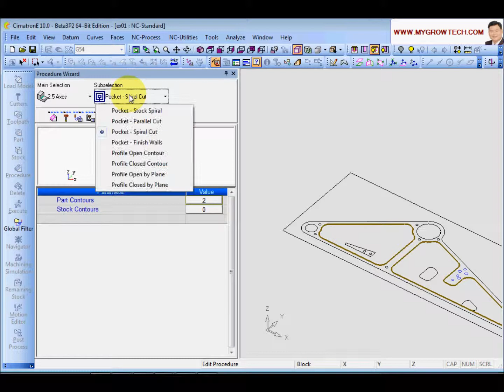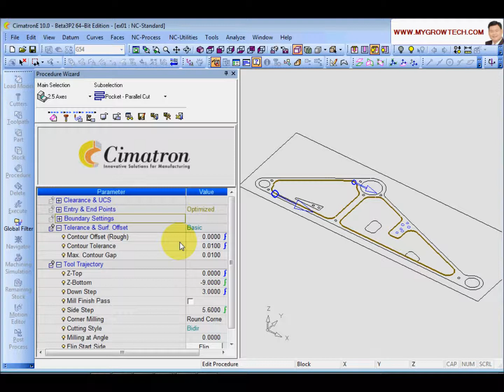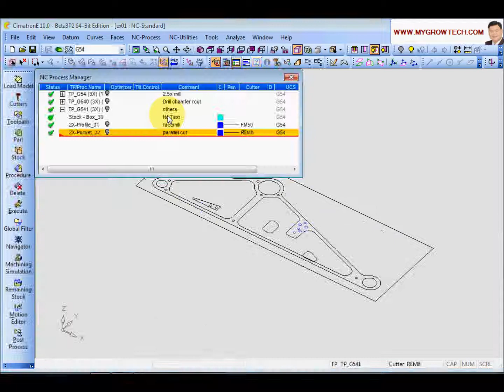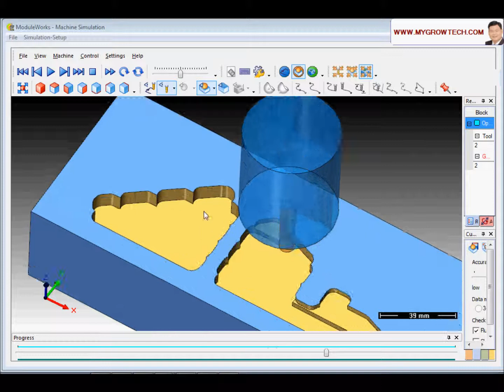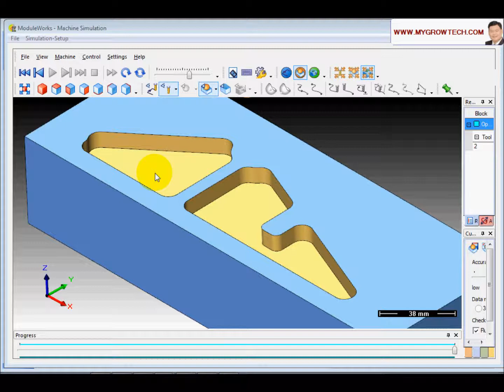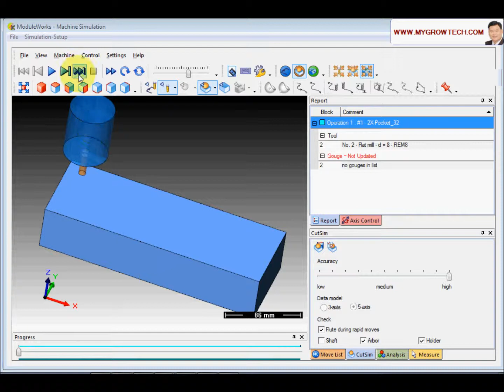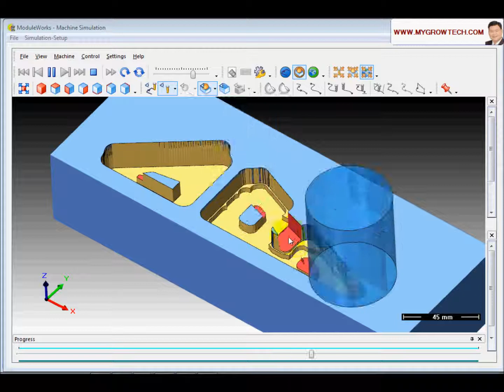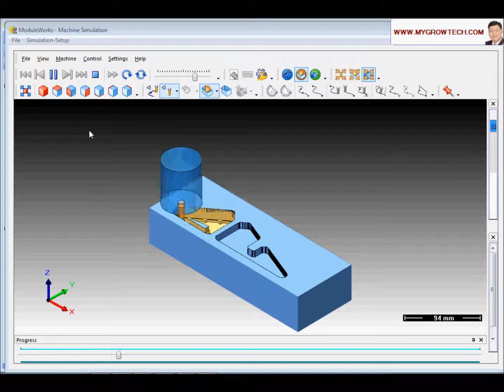28 29 C023 01 Introduction to 2 5X Mill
This video is recorded by Gan, it cover all the things regarding 2.5xMill (profile, pocket and drilling).
It is good for the beginner and for those who is working with contour instead of 3d model.
Total consist of 36 steps.